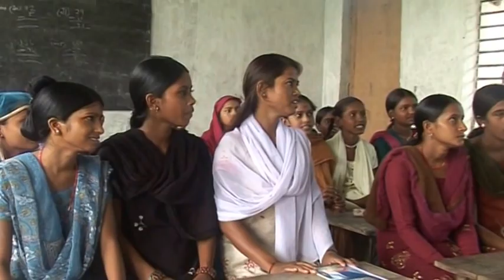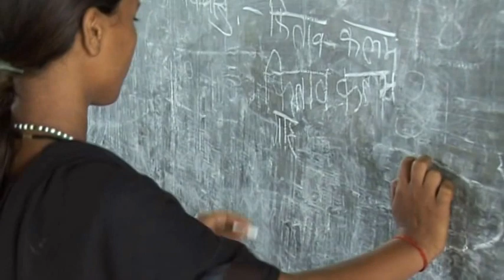Choose Your Future: Child Marriage in Nepal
Half of all girls in Nepal are married before the age of 18, an illegal but prevalent practice which denies them access to education and puts them at risk of complications in childbirth from having children too young.

A programme called 'Choose Your Future' supported by UNFPA is uniting young girls in the campaign against child marriage and giving them a voice to fight for their rights.

These are the stories of Bijay, Shanti, Ramesh and Usha.